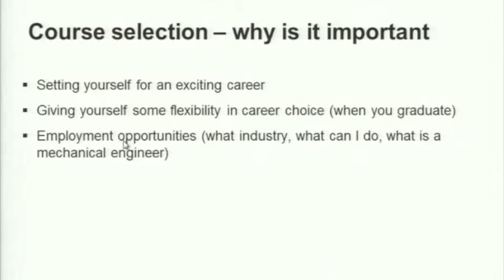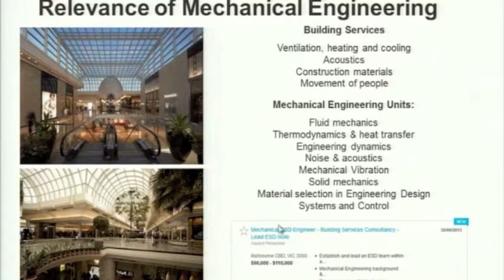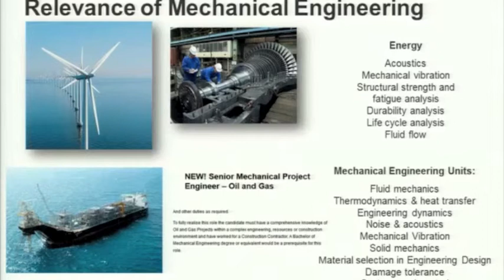Mechanical Engineering Branch Selection Presenation 2013 Part 1